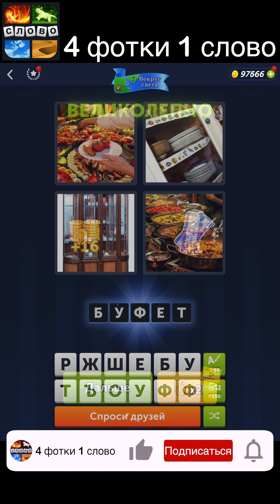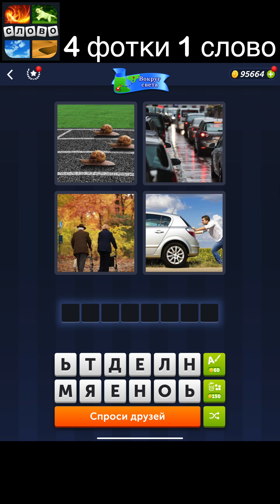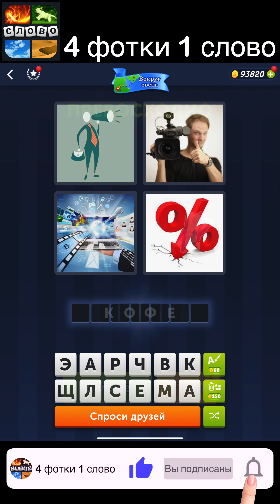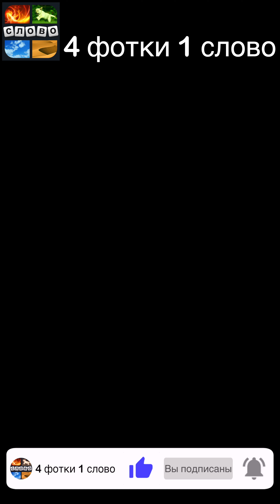4 фотки 1 слово - Вокруг света - Ответы Ежедневная Загадка - Июль 2023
4 фотки 1 слово Ответы Ежедневная Загадка Вокруг света Июль 2023